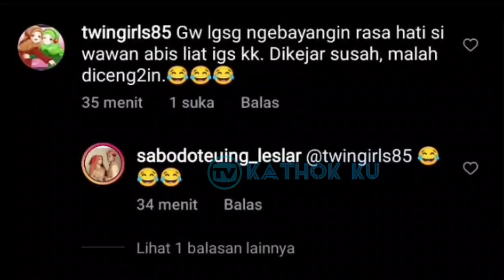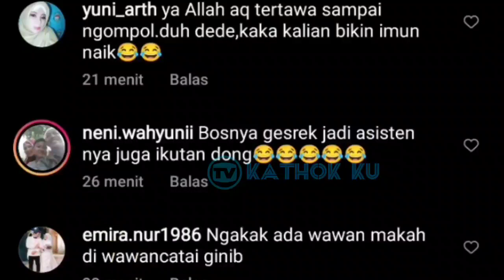Dikejar2 Wartawan❗ Rizky Billar & Lesti KECENGiN Mereka Begini❓ Leslar update Malam Ini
Jangan Lupa: _
Thankz!!..